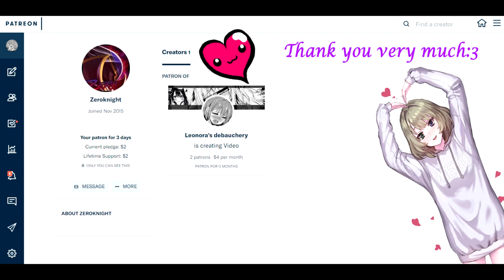(Ver.0.23)Night of Revenge[Stage 9/10]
Game:Night of Revenge
Ver.:0.23
Platform:PC/Windows ONLY
Video recording program:Bandicam
Creator:D-lis
System requirements:
Intel Core2 Duo 2.4GHz
RAM:1GB
VRAM: 512MB
Display resolution: 1280x720
HDD:400MB